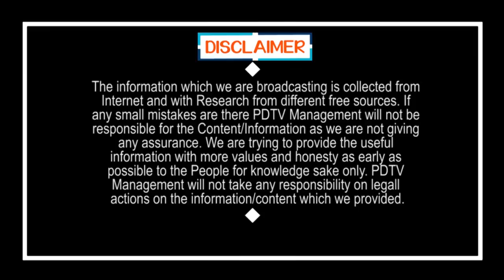Airlines Travel is Hard | ఇక విమాన ప్రయాణం కష్టమే | PDTV News